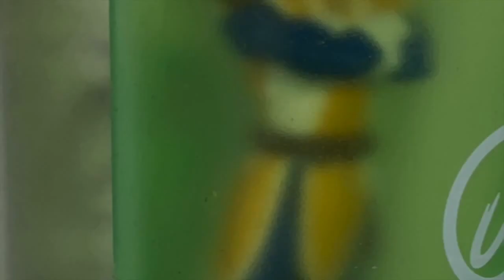Dragon Ball Defender season 4 Episode 3 Vegeta Explosive New Power ( DBZ stop motion)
Thanks to ZeroMortal_SM for helping me with editing this episode